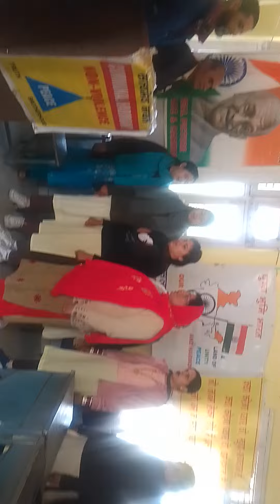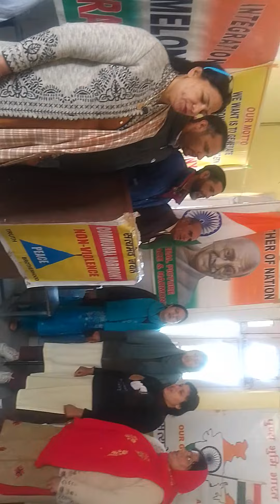111th.seminar on Communal harmony By LR Raina at ITI sunderbani distt Rajouri J & K